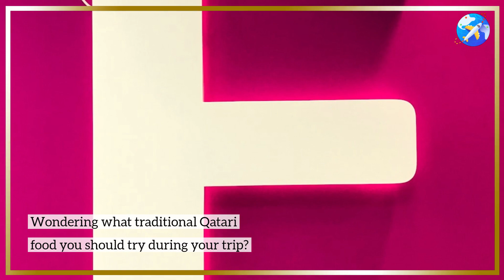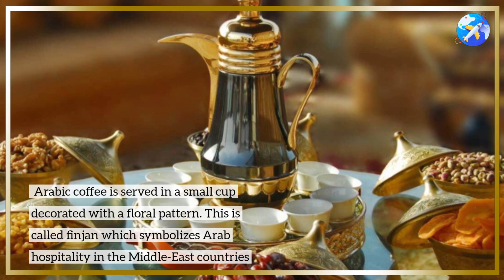Enjoy the Qatari Local Cuisine (2 Minutes)